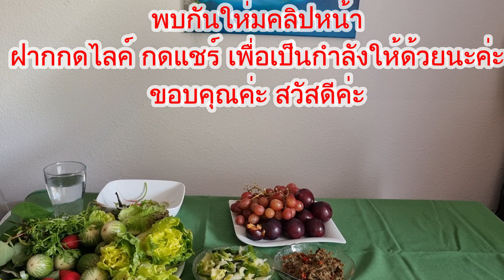เมนูแซบแบบอิสาน แกงหมากหมี่ใส่หมูสามชั้น ผักไล่ผัว ป่นปู ส้มผัก ผลไม้แก้เผ็ด ชีวิตเมียฝรั่ง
สวัสดีจ้าพ่อแม่พี่น้องเพื่อนๆ มากิน#แกงหมากหมี่ใส่หมูสามชั้น#เมนูแซบๆแบบอิสาน#ป่นปูชีวิตเมียฝรั่ง#
ส้มผักแชบๆ ผลไม้แก้เผ็ด ผักหลายๆแซบคัก แกงเวลาแฟนไม่อยู่บ้านเพราะว่าเหม็นๆมากชะอม กลัวแฟนเป็นลม
ฝากกด ไลค์ กดแชร์ กดกระดิ่ง เพื่อจะใด้รับชมคลิปให่มๆนะค่ะ ขอบคุณมากๆค่ะสำหรับกำลังใจ